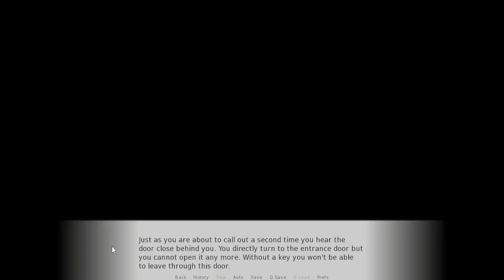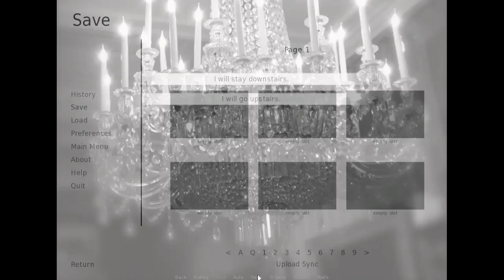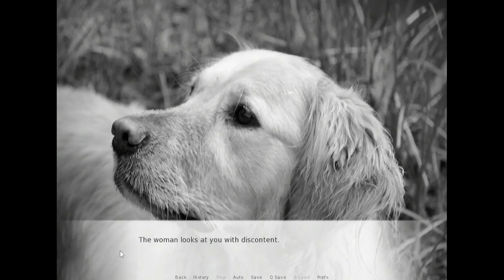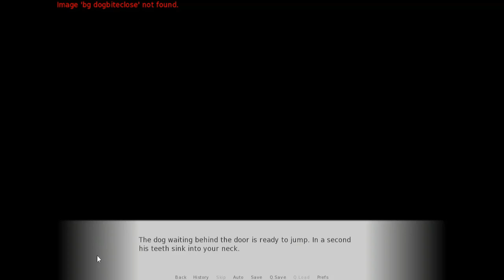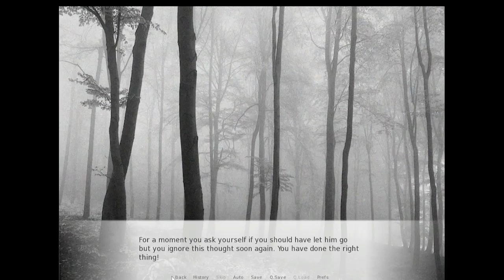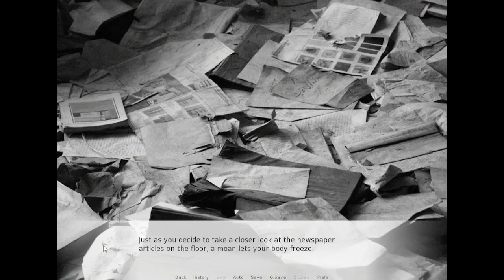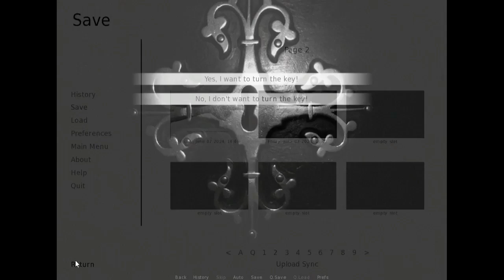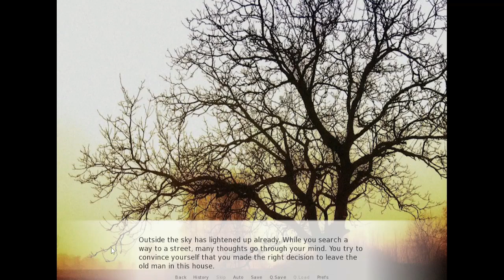The Manor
I crashed my car and my head feels dizzy as i walk through the forest i stumble upon a house or rather a manor it was a big building i hope they can help me.